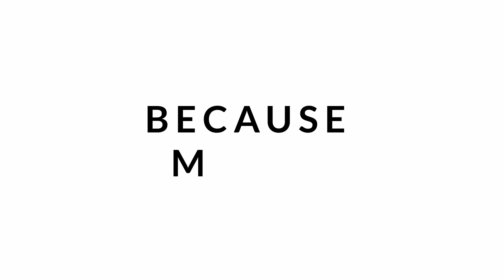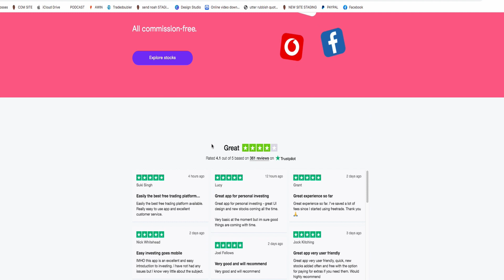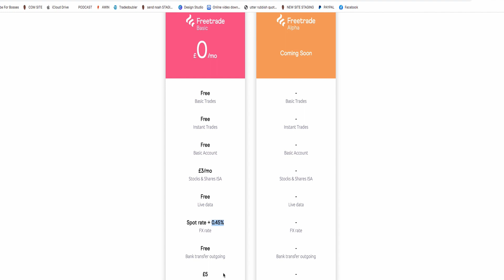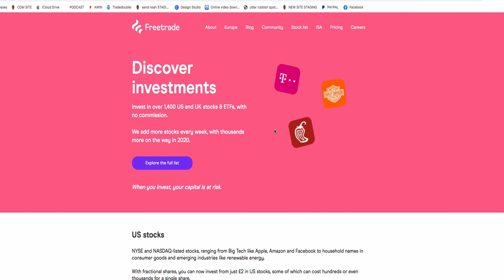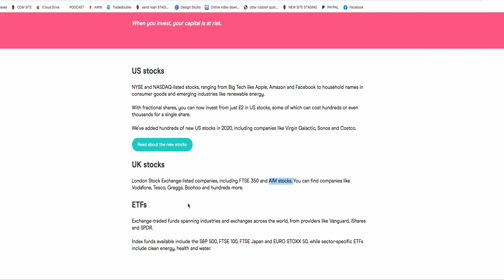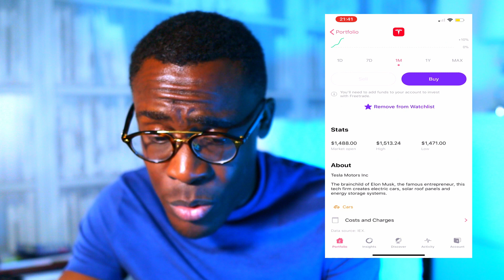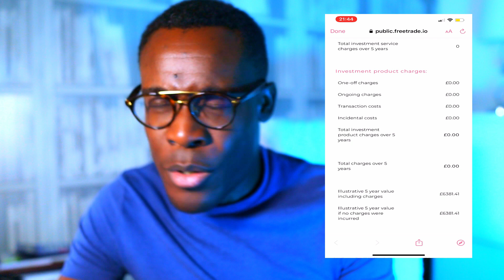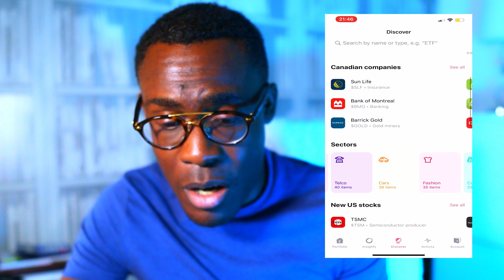Freetrade are they better than trading 212 for UK investors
This video will be a review of Freetrade for UK investors who are just starting out. I will be asking freetrade are they better than trading 212 for UK investors. Freetrade is an alternative to Trading 212 who have similar offerings. In this video, I will compare aspects of freetrade with trading 212 and how they can help you make better choices with your stock picks.